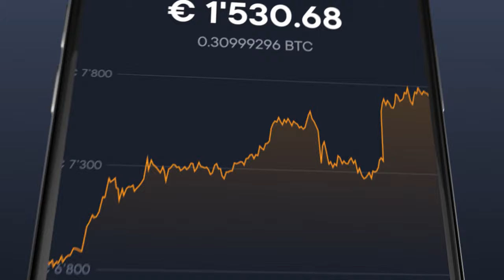CNBC Crypto Trader - Ran Neuner : Is Bitcoin a safe haven? BTC Correlation? Top Crypto Utilities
Dear Crypto Community & Blockchain buddies across the Globe,

Welcome to SEASON 3, brought to you from the Cryptocompare Digital Asset Summit in London!

In the next coming weeks, we'll be showcasing interviews with some of the sharpest and most talented minds in the crypto industry. So sit back, relax and enjoy some new episodes on Cryptonites TV.

Our first interview is with Ran Neuner, Co-founder and CEO of Onchain Capital, a Blockchain Investment Fund and Advisory service as well as founder and host of a popular crypto show aired on CNBC called: CNBC Crypto Trader.

Ran Neuner is also involved in several initiatives to grow and mentor entrepreneurs including several incubator projects aimed at supporting transformation in the Blockchain industry.

Ran’s success in the Blockchain world has earned him the ranking of one of the top 10 most influential people in Blockchain by Richtopia and is also a sought after speaker at major Blockchain and cryptocurrency events, and conferences.

Find out about Bitcoin's price in correlation to the Dow and Wall Street stock market during the COVID-19 crisis and how cryptocurrency business will excel once institutional money comes into the crypto space.

Follow Ran Neuner from cnbc crypto trader

Highlights:

00:00 Intro
02:19 COVID-19 elbow bump
02:40 CNBC used to be bearish...until one day
03:15 I started with Arbitrage Bitcoin
03:57 Tell me how this Bitcoin works
05:18 First time a major network in CNBC Africa said: Crypto is a thing
06:22 How the sentiment changed around crypto
06:59 When the bear market came...
07:46 Ran Neuner's big WHY
08:00 I dread the question: What is Bitcoin?
08:40 We started covering global conferences
10:30 Who are your favourite ambassadors?
11:11 Brock Pierce was one of the interesting ones!
11:20 Roger Ver is the King
13:00 We should encourage experimentation
13:33 CZ is also a fascinating character
14:20 Justin Sun is a key figure in this space
16:32 Controversial figures who are experimenting
17:16 Bitcoin does not produce anything... says Warren Buffet
18:04 Bitcoin is not going through an identity crisis
18:55 Creating a narrative that Bitcoin is digital gold
20:40 Why building derivatives could be dangerous
22:40 Going back to the dotcom BOOM and BUST
24:49 We are entering phase 2 of Blockchain
25:49 Why certain exchange tokens have performed well
28:08 Sub asset classes
29:06 Decide which industries will be disrupted by Blockchain
35:05 Shout out to Meltem
37:11 Transparency is key
39:20 If you want to take more risk, build an index
40:33 Hodl or Trade?
45:39 Views on Bitcoin Maxis ---